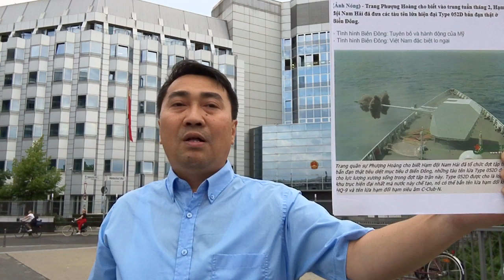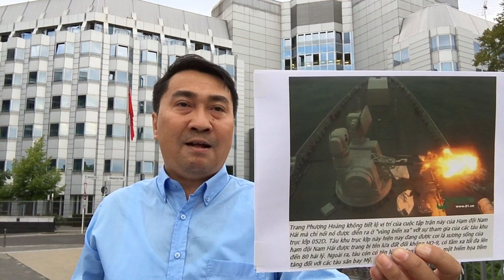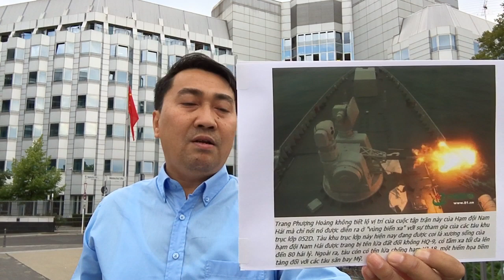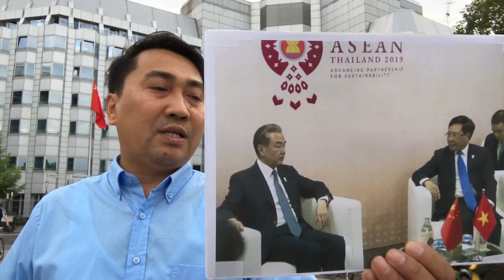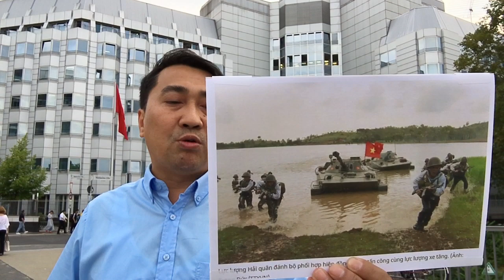P.Bình Minh vừa gặp Ngoại trưởng_Mỹ - T.Cận Bình liền đưa tàu tập trận ngoài Biển Đông!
Các bạn hãy bấm "Theo dõi/ Follow" trang của mình để cập nhật liên tục.